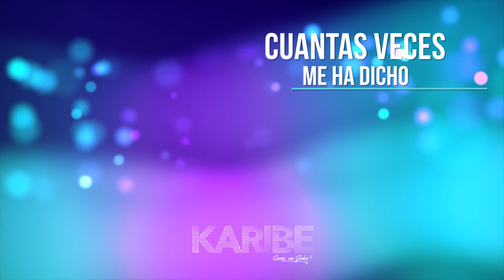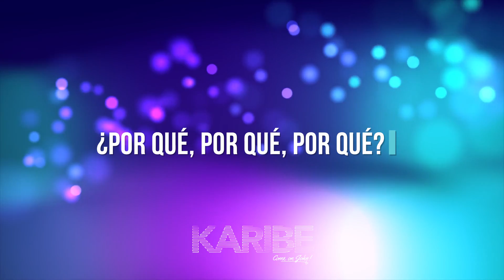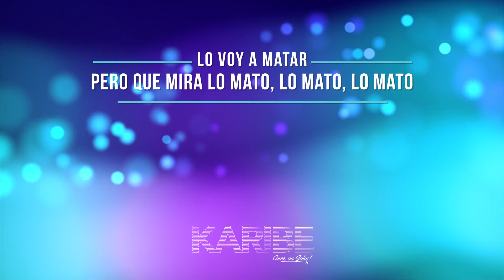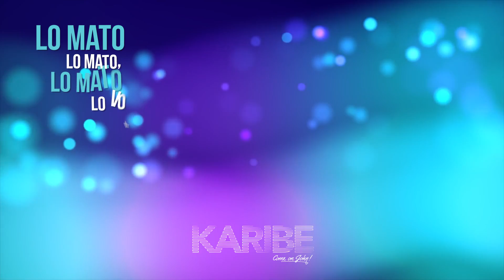Orquesta Karibe - Adiós Compay Gato [Karaoke] ft. Josimar y su Yambú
ORQUESTA KARIBE - JOHN ESPINOZA
Contacto
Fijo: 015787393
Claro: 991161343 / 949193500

¡Sigue a Orquesta Karibe!

Karibe y Josimar – Adiós Compay Gato
Álbum “Guarachando con Karibe y Josimar”

Producción Musical: Chris Fernández
Estudio de Grabación: Ozzuary Records